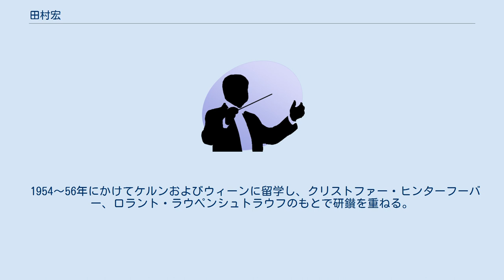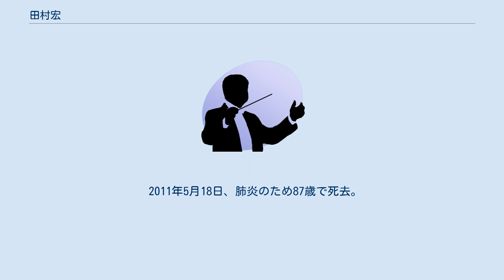田村宏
田村 宏（たむら ひろし、1923年7月24日 - 2011年5月28日）は、日本のピアニスト。
元東京芸術大学教授。
 東京音楽学校（現東京芸術大学）で永井進に師事。
卒業後、演奏活動を開始。
 1954～56年にかけてケルンおよびウィーンに留学し、クリストファー・ヒンターフーバー、ロラント・ラウペンシュトラウフのもとで研鑚を重ねる。
 帰国後はリサイタルや国内外の著名な弦楽四重奏団と共演するなど、積極的な演奏活動を展開し、その傍らで多くのピアノ教則本の編纂を手掛けるほか模範演奏CDも発表した。
 また、母校である東京芸術大学に教員として勤務し、「大学で一番怖い先生」として知られるほど厳格かつ徹底した指導をして一方、自主性と個性を尊重する姿勢をとっていたため、学生たちから信頼を受けていた。
 田村の弟子の一人であるピアニストの間宮芳生は、「部屋の向こうから怒鳴り声が聞こえるくらい、若いころから厳しい先生だったが、先生のおかげで音楽の本質をとらえることができ、音楽に関するいろいろな喜びにふれることができた」と述べている 。
 東京芸術大学名誉教授。
芸術祭賞、勲三等旭日中綬章を授賞。
 2011年5月18日、肺炎のため87歳で死去。